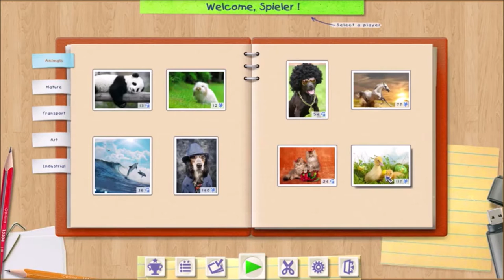Jigsaw Boom Trailer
Put together challenging puzzles as quickly as you can in Jigsaw Boom. Explore this virtual box of jigsaw madness and piece together tons of different images. Change the number of pieces per puzzle, turn on rotating pieces, and choose from different categories in this incredible game. With an awesome atmosphere and beautiful images, each puzzle is sure to transport you to a peaceful place in Jigsaw Boom.